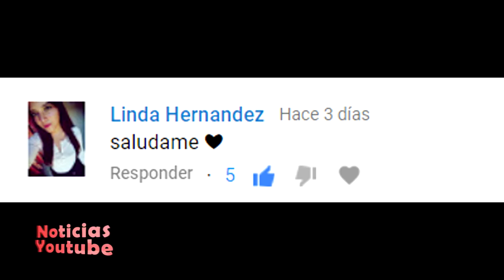Se Casa Ludoviquito Peluche con Hija de Josefina Vázquez Mota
El pasado mes de septiembre, Bibi sorprendió a todos con su boda y esta vez un integrante más de la Familia P. Luche se casa y se trata del hermano menor Ludoviquito.

Este canal siempre va a tener contenido original, no nos patrocina Venga la Alegría ni el programa Hoy, tampoco somos un noticiero de Televisa o de TV Azteca.

Aquí encontrarás las noticias más impactantes del espectáculo, también podrás ver tops, curiosidades, recopilaciones, la evolución musical de tus artistas favoritos, el antes y después de los famosos, videos graciosos, caídas de los famosos, novedades en tecnología y mucho más contenido.